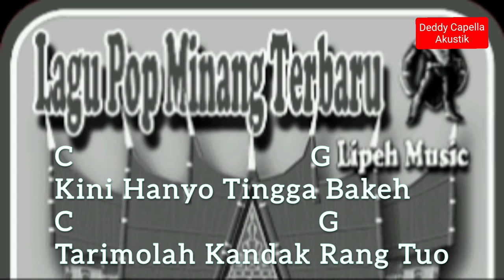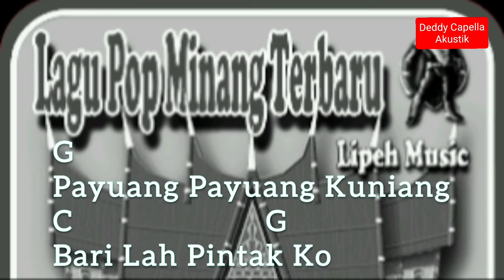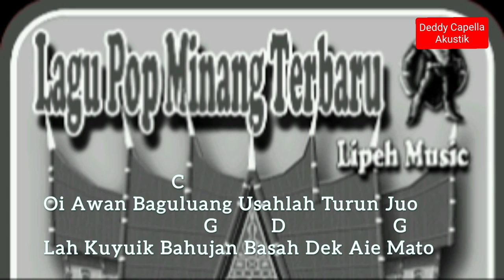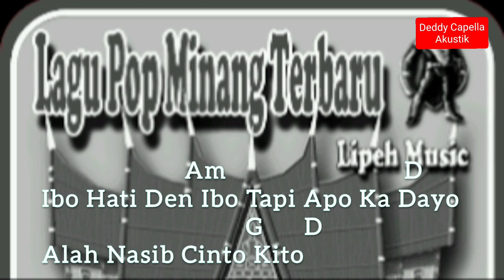Pintak Ka Payuang Kuniang - Deddy Capella Akustik | Cover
Vocal
Judul
Dipopulerkan

Terima kasih  buat temen temen yang sudah nonton video ini, ini lagu request an hari ini.

Saya mohon banget kalian bisa NONTON SAMPAI HABIS, mohon bantu saya ya Temen.

Dan mungkin saya akan Kolaborasi dengan beberapa penyanyi, untuk menghibur kalian semua.

Guitar yang di pakai :
- Yamaha APX 500 II
- Cort Ad810e OP

Senar Guitar : D'addario
Ukuran : Senar 1 (0,12)
Ukuran : Pick Gitar 1 mm

Sekali lagi saya ucapkan terima kasih untuk temen temen yg sudah nonton video saya, dan apa lagi yang meng-Subcribe saya ucapkan banyak-banyak  terima kasih, tanpa DeddyCapella kalian akan menghilangkan rasa semangat saya untuk membuat Video Cover.

Bagi temen temen yg ingin Request bisa koment di bawah ini, Karena kalian akan membuka wawasan saya tentang lagu yg akan saya Cover.

Dan kunjungi terus, karena ada upload cover dan belajar licks lagu di setiap hari nya.

Terima kasih.